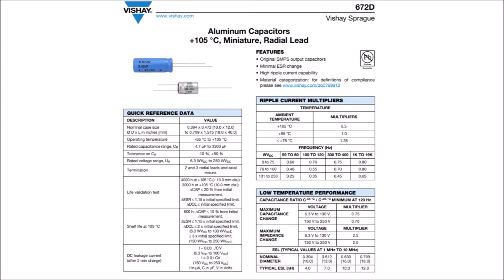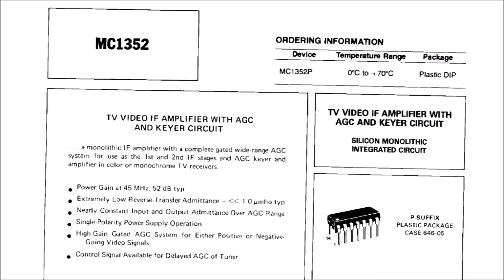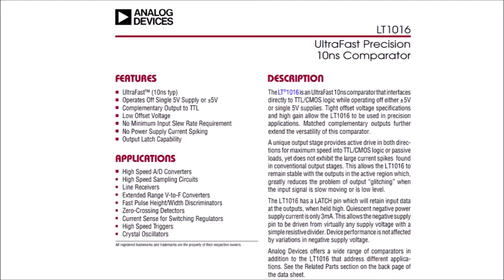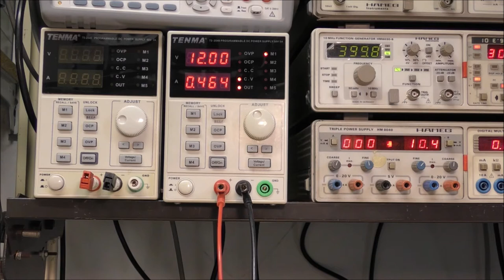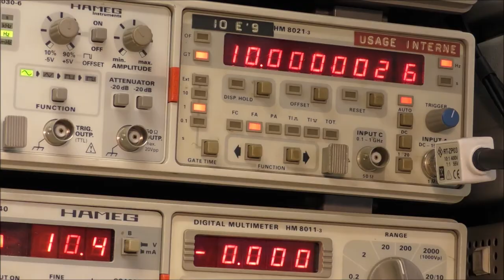LDM #217: Teardown of a Global Position Unit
This video shows the teardown of a Global Positionning Unit